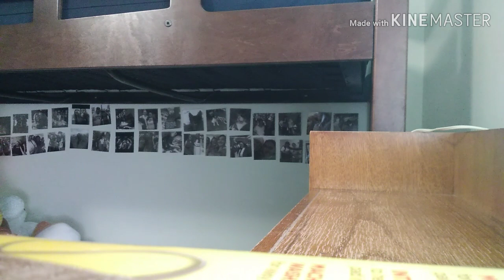College Move In Day Vlog| Freshman Year 2019 | Marian University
Hey guys!!! So as you are seeing this video, I have been living in my dorm since Wednesday!! Sorry this move in vlog isn't like the others but I tried!!